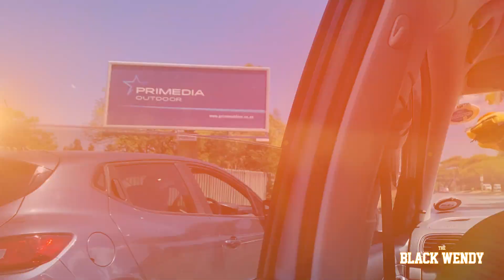Wendy Weekly EP4 - Double Dates and Events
Lets get to 15k Subbies!

MUSIC